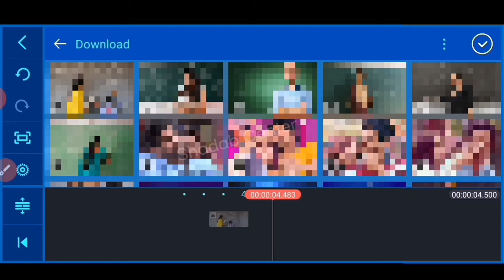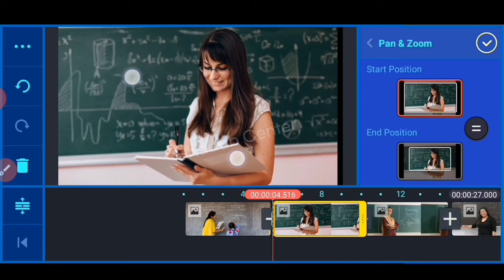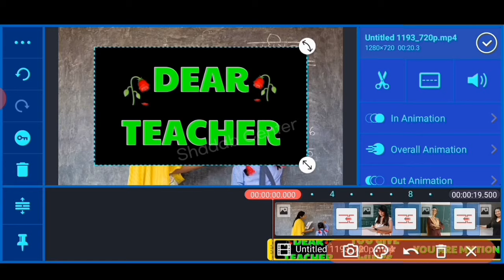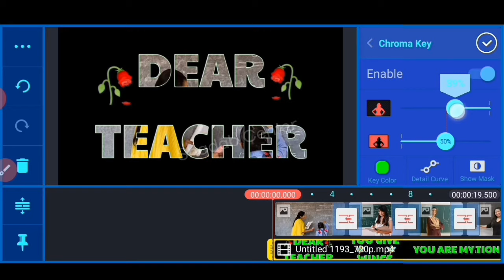Teachers day video editing by kinemaster | Teachers day status kaise banaye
Dosto aj ki is video me bataya gaya hai ke kaise ap kinemaster ki madat se Teachers day video editing kar sakte ho

{1}Teachers day video editing by kinemaster

{2}Teachers day status kaise banaye

{3}Teachers day name art video edit

{4}Happy teachers day status2021

{5}Teachers day whatsapp status video

{6}Shikshak diwas special